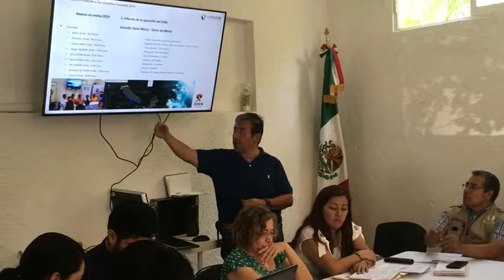Aspectos Comité Estatal de Incendios Forestales de Morelos